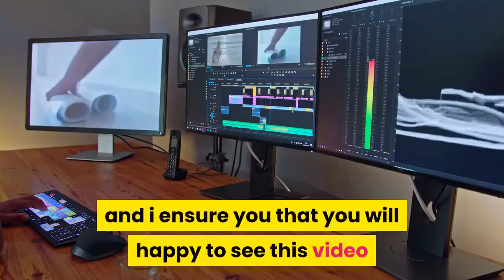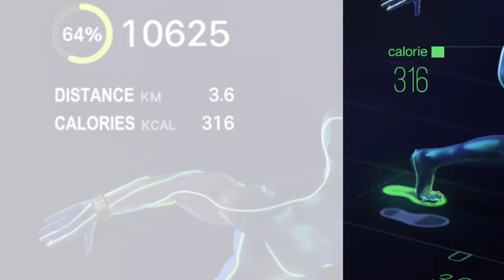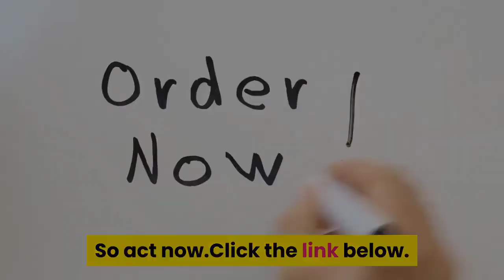Top 3 Best Watch Brands 2020 |Best Watches under 100|Buying Guide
Here are watches which all are best reviews and best selling in this

year.All watches are best quality so far.

Having a Wonderful watches is very important if you

want to have peace of mind while you are outside. There are some

great options in the market, and that's why I decided to make this video.

I made this list based on my opinion, and I listed them based on their price,

quality, durability, and reliability. If you have any other recommendations,

All watches are so Nice.Those who like this they will take this

easily without thinking second time.These watches are available now.

1.Best Top ZAPET Watches

2.Best Top ESEED Watches

3.Best Top ZEBLAZE Watches

My Favourite Videos :

Smart watches for Women: Top 5 Best Smartwatches in 2020

Top 10 Best Luxury Watches For Men You Can Buy In 2019

Best Smartwatches in 2019 | For Those Who Like Fancy Tech

BEST SMARTWATCH 2019 | TOP 10 BEST SMARTWATCHES 2019

5 Best Smartwatch for Android in 2019

TOP 5: Best Cheap Smartwatches 2019

Best Budget Smartwatches in 2019 | 5 Cheap Smartwatches For Android & iOS